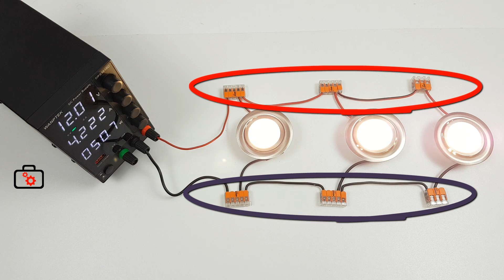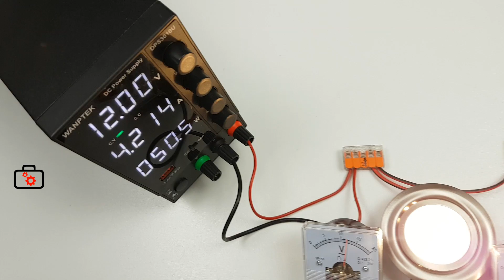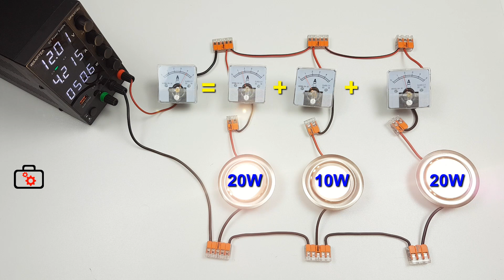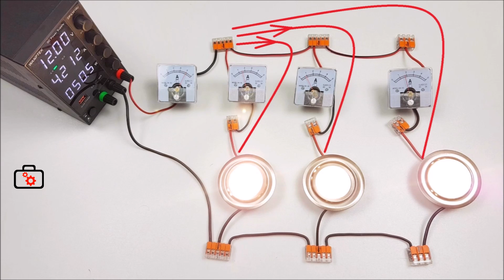Równoległe połączenie elektryczne - praktycznie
W tym filmie przyjrzymy się bliżej płynącemu w takim połączeniu prądowi.
Z Wikipedii: połączenie równoległe (obwód równoległy) jest to taki rodzaj połączenia elementów elektrycznych, w którym wszystkie końce oraz wszystkie początki elementów są połączone razem. Połączenie takie tworzy odpowiednią liczbę gałęzi, w których mogą płynąć różne prądy, ale które zasilane są takim samym napięciem elektrycznym.

 @WAGO Kontakttechnik GmbH & Co. KG
 @WAGO Corporation
forumwiedzy kontakt biznesowy
Dziękuję :)